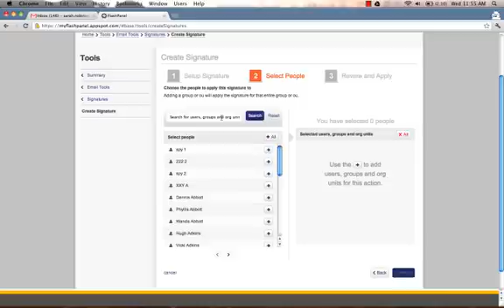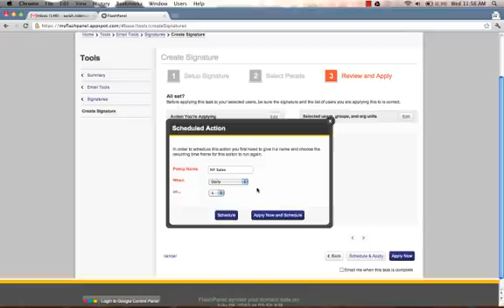FlashPanel - Email Signatures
A quick overview of how to use the email signature functionality in FlashPanel, the #1 Google Apps management tool in the Google Apps Marketplace.